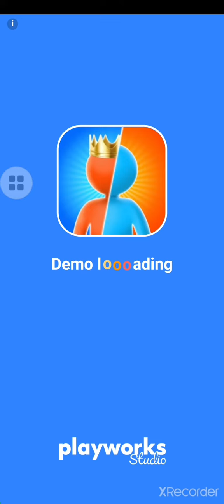Fashion show game play , Christmas theme🎅🎅